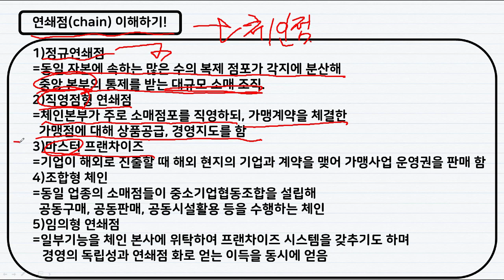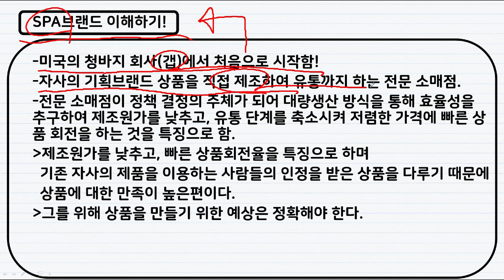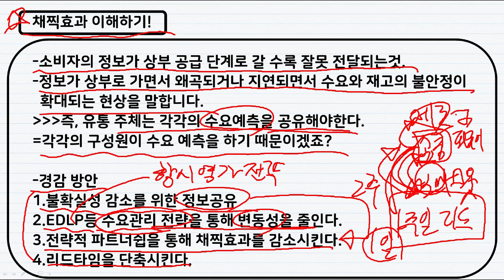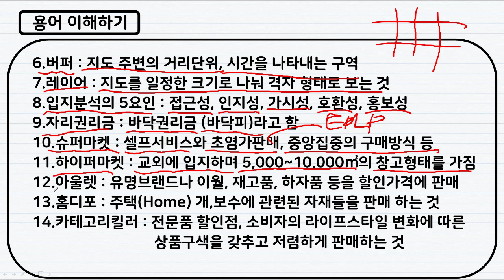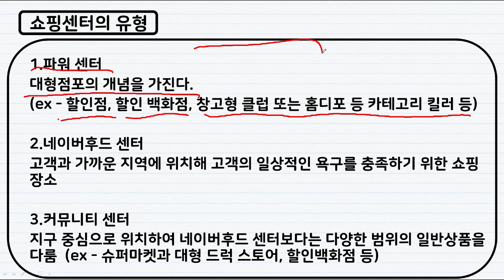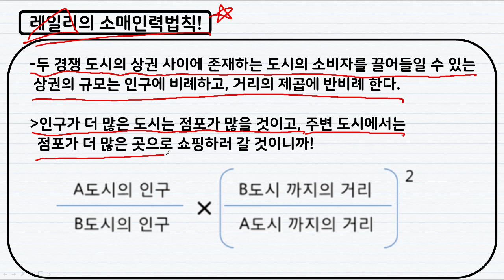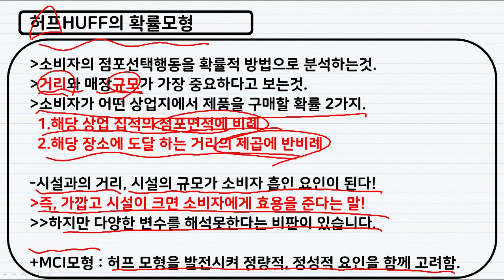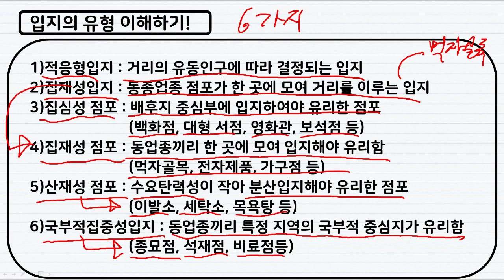😉#2 [최신 유통관리사 2급 핵심 120제!] 책 없이 합격할 수 있습니다! 듣는것도 공부!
🚫이 영상은 성격급하신 분들에게는 시청에 편안함이 있을 수 있습니다.
  (말빠름 주의, 안중요한건 대충 넘어감 주의)

📑공부 시스템 안내
✔안중요한건 대충 설명하고 넘어가는 획기적인 공부시스템.
✔그래도 질문 주시면 열심히 답변 달아드리는 친절시스템.
✔추가 내용은 재생목록을 참고하시면 편하게 보실 수 있습니다 ^^

2023년도 화이팅!